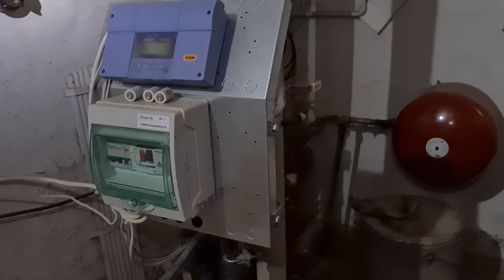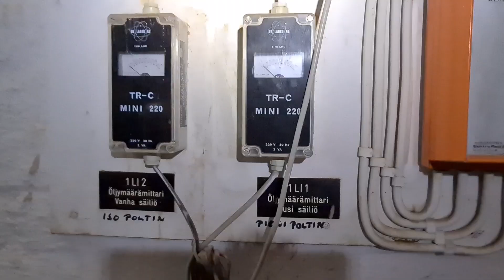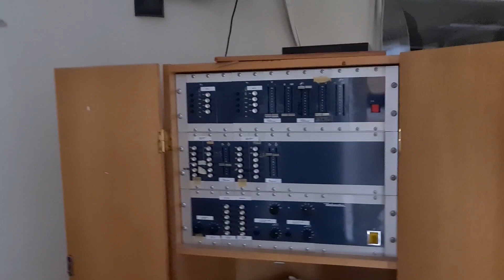Hauhon Kunnalliskoti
Hieno maalaisvanhainkoti. Vaaleaksi rapattu kaksikerroksinen talo on valmistunut vuonna 1952. Yleisellä osastolla oli 38, sairasosastolla 9 ja mielisairasosastolla 14 paikkaa. Sikalassa pidettiin 5-10 sikaa ja lisäksi oli kanoja sekä lampaita. Perunoita varten tehtiin perunakellari ja läheisen kansakoulun vanhoista ikkunoista rakennettiin kasvihuone. Vesi saatiin aluksi omasta kaivosta, mutta toinenkaan kaivo ei ratkaissut vesiongelmaa, joten kunnan vesiverkostoon liityttiin vuonna 1957. Vuosien mittaan maataloustoiminta asteittain lopetettiin. Vanhainkotia laajennettiin keltatiilisellä osuudella vuonna 1981. Kiitoksia tilapalvelulle tilojen näytöstä.